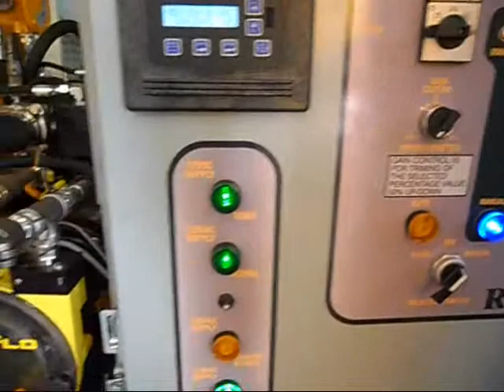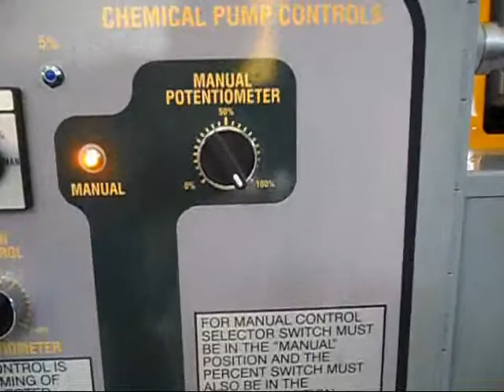Reed 12VDC Manual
Get the brochure here!

Testing of the Additive Dosing System using Manual operation and 12V DC Batteries